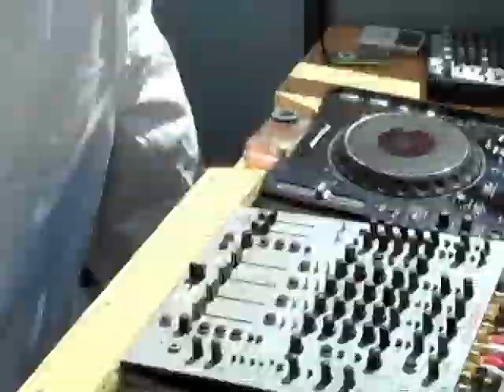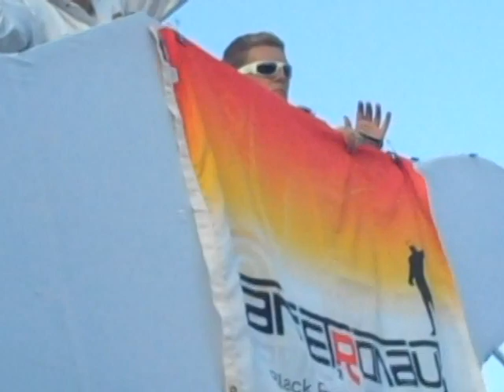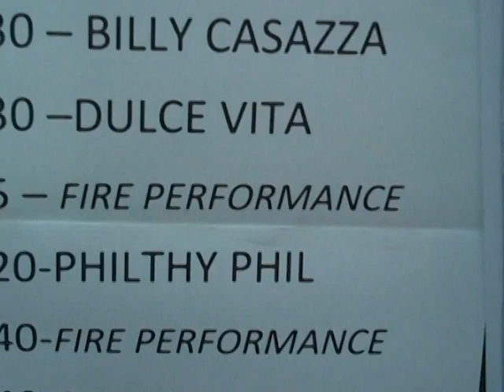Santa Cruz Decom 2010 - Dancetronauts - Strip Ship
DAYTIME
Dancetronauts throw it down on the streets of Downtown Santa Cruz. 2nd annual UnSCruz, Burning Man Decompression party Oct. 2nd 2010.
See all the Santa Cruz burners unite! Crazy street party amongst a giant spaceship with sound system, that lifts live Dj's 25ft in the air!
Burning Man Decompression party; UnScruz.
Live DJ performances from off the Spaceship.
Dancetronauts.com